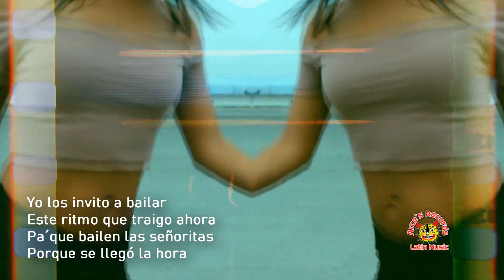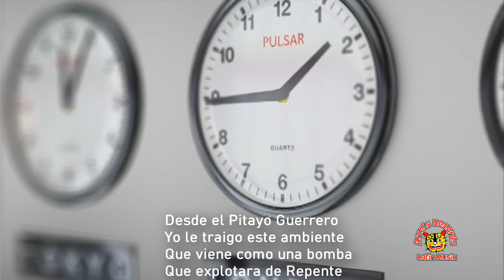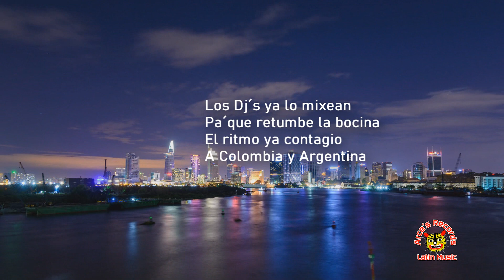La Bomba Video Lyrics Arces Records